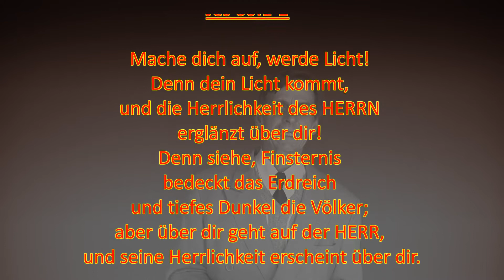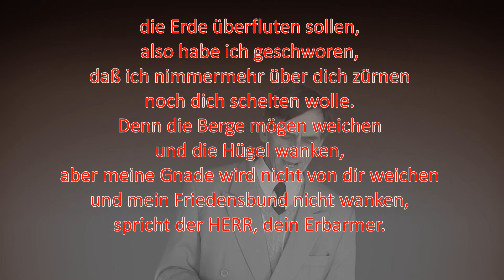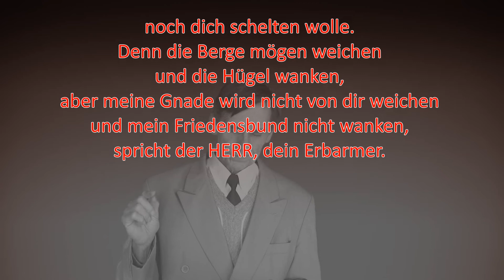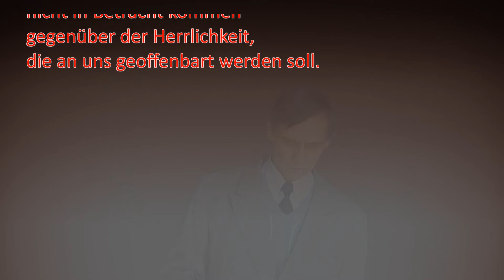Der Krieg und die Zeitenwende! 8.Teil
Unser lieber Vater im Himmel hatte für uns ein Paradies vorgesehen.
Doch der Mensch wählte das Böse, sodaß die gesamte Menschheit heute die Ernte ihrer Bosheit erhält.